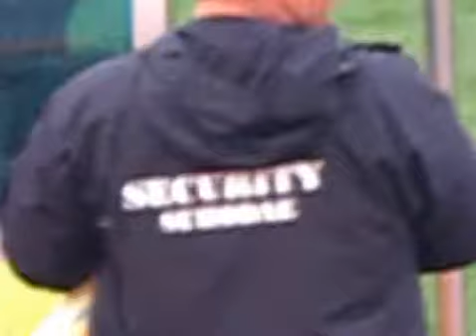091013 Public shooting Yunho (4min.)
by jeongyunho